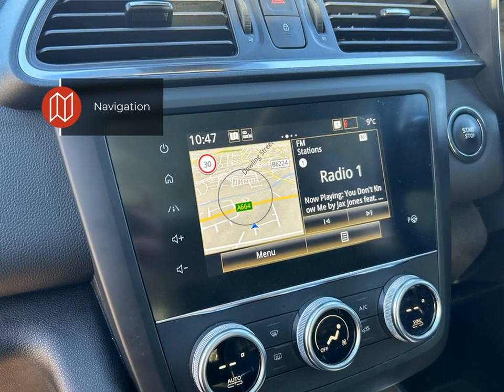Renault Kadjar Gt Line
Check out this Renault Kadjar Gt Line 2019 with 21564 miles, Manual transmission. Let us give you a quick overview of the specification: 19in Alloy Wheels-Poseidon, 3 Height Adjustable Rear Head Restraints, 3 Point Inertia Reel Seatbelts, 3-Seat Rear Bench, 60-40 Split Folding Seats, ABS with EBA-Emergency Brake Assist, AEBS-Advanced Emergency Braking System, Accessory Power Point, Adamantium Grey Front and Rear Skid Plates, Adjustable Dashboard Illumination, Air Recirculation, Airbags-Curtain Front and Rear, Airbags-Deactivation of Front Passenger-For Use with Child Seats, Airbags-Driver and Passenger Adaptive Front, Airbags-Front Lateral, Apple CarPlay and Android Auto, Auto Dimming Rear View Mirror, Automatic Dual Zone Climate Control, Automatic Headlights and Front Wipers, BOSE Energy Efficient Sound System, Back-Illuminated Central Console, Blind Spot Warning, Body Sided Moulding with Chrome Insert, Central Rear Armrest with Cup Holders, Chrome Inserts on Front Grille, Chrome Window Surrounds, Courtesy Lights-Rear, Cruise Control with Speed Limiter, Daytime Running Lights-LED.